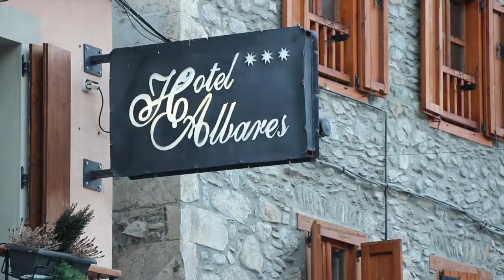Hotel Albares - Viella